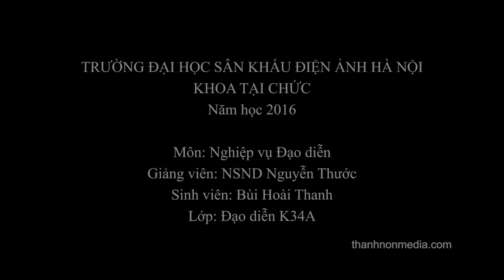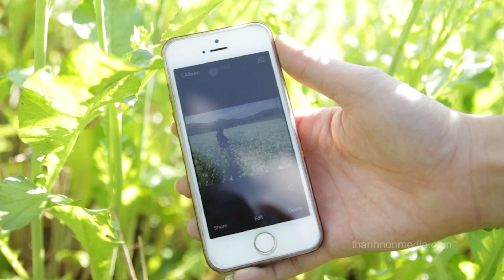*Clip cảnh đẹp * Mộc châu - Tết người H Mông - Tet of H Mong, Moc Chau, Viet Nam - Nice documentary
Tết của người H Mông Mộc Châu - Sơn La
Thanh Non media 3-2016